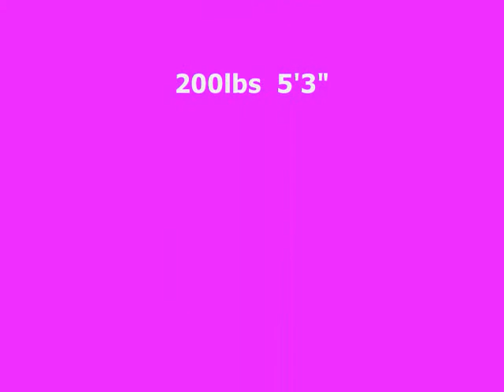SHAYLOSS ENTRY VLOG.wmv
This is my VERY FIRST Vlog EVER! I am sending this in to Shay Carl and becoming a part of the ShayLoss Weightloss challenge. So this is my entry video. Wish me luck. and WARNING to those viewing. you will see some blubber! LOL